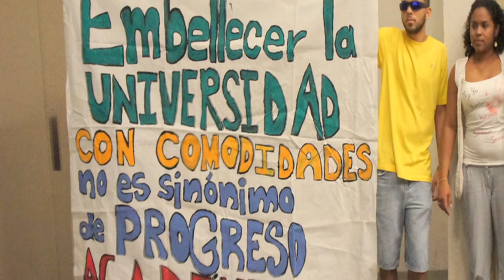50 años de la UPR Humacao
/ Glorimar Velázquez. Diálogo estuvo presente en la conmemoración de los 50 años de la UPR Humacao.